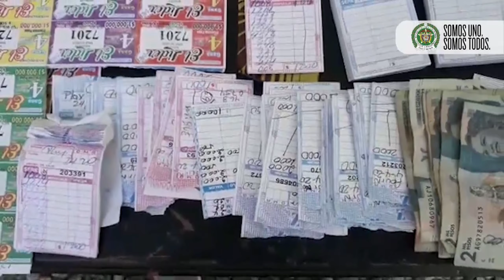Investigan muerte de joven por coronavirus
Una posible negligencia médica habría precipitado el deceso de un joven de 29 años en la ciudad de Cartagena a quien le confirmaron los síntomas del coronavirus y según sus padres no lo atendieron en su EPS.